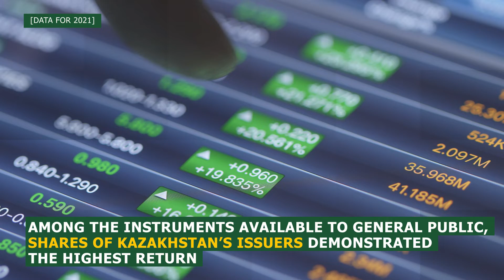Review of the main news of the past week (February 7 – 11, 2022)